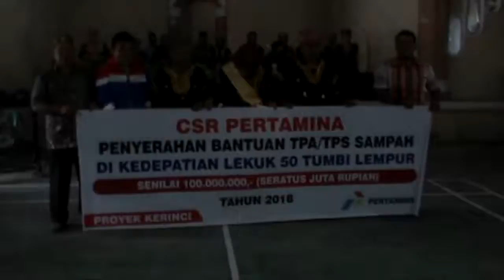KENDURI LEMPUR TENGAH tahun 2018